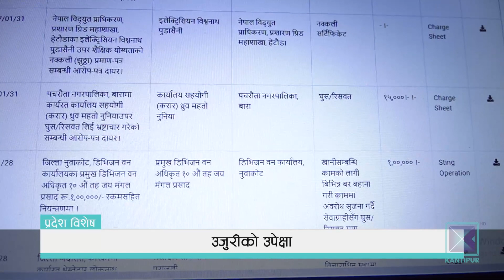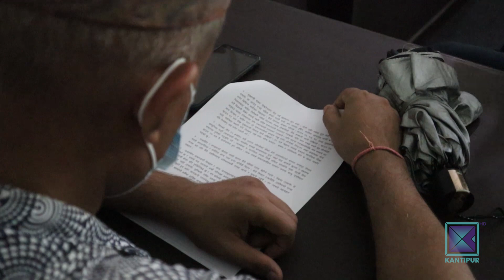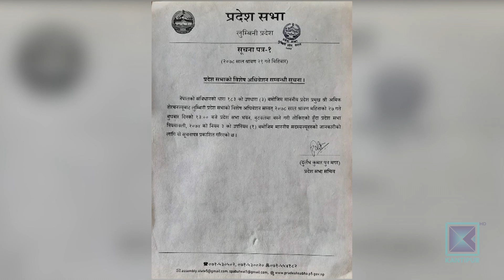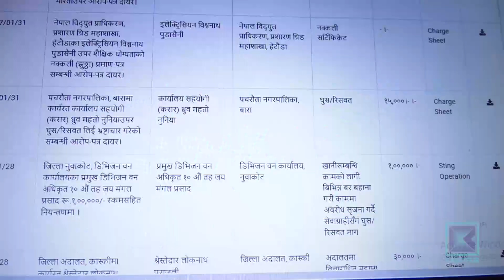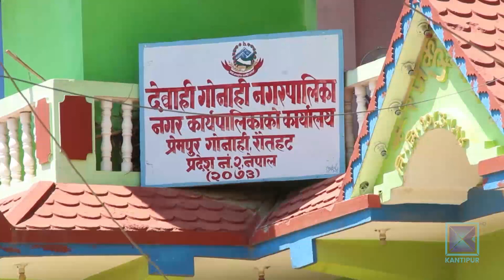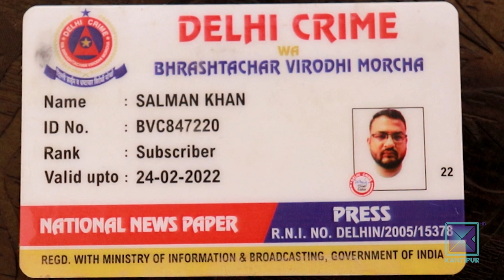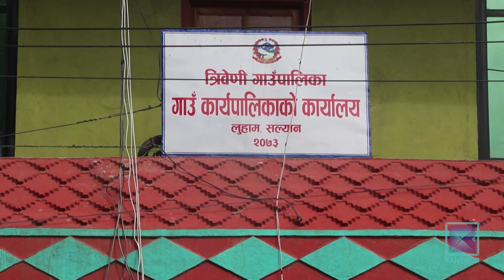Pradesh Bishesh | प्रदेश विशेष, २१ श्रावण २०७८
* मुख्यमन्त्री निवासमै बन्धक बनाएको लुम्बिनी प्रदेश सभासद वलीको आरोप / अविश्वास प्रस्तावमा छलफल गर्न विशेष अधिवेशन आह्वान  ।

* स्थानीय सरकारविरुद्ध अख्यियारको हेटौंडा कार्यालयमा पाँच सयभन्दा बढी भ्रष्टाचारका उजुरी / अनुसन्धानमा बेवास्ता ।

* रौतहटका तीन स्थानीय तहले नगरसभा गर्न सकेनन् / जनप्रतिनिधिबीचको विवाद मुख्य कारण ।

* नेपालगञ्जमा घर भाडामै लिएर ब्राउन सुगर कारोबार / प्रहरीको समेत मिलेमतोको आशंका ।